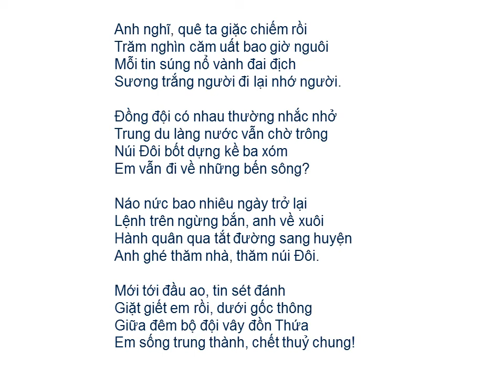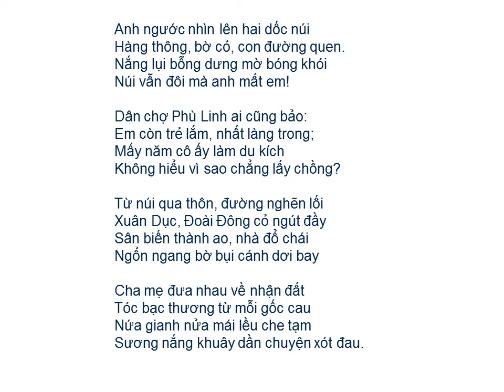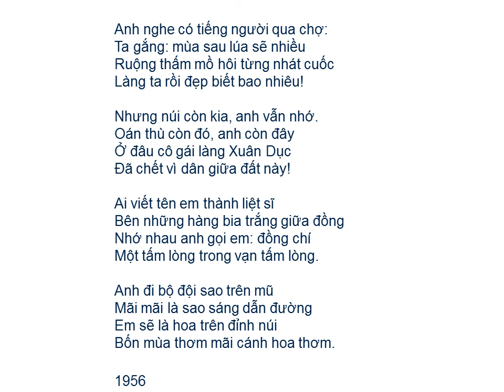Bài thơ: NÚI ĐÔI (Vũ Cao)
NÚI ĐÔI (Vũ Cao)
Bảy năm về trước, em mười bảy
Anh mới đôi mươi, trẻ nhất làng
Xuân Dục, Đoài Đông hai cánh lúa
Bữa thì em tới, bữa anh sang

Lối ta đi giữa hai sườn núi
Đôi ngọn nên làng gọi núi Đôi
Em vẫn đùa anh: sao khéo thế
Núi chồng núi vợ đứng song đôi!

Bỗng cuối mùa chiêm quân giặc tới
Ngơ chùa cháy đỏ những thân cau
Mới ngỏ lời thôi, đành lỗi hẹn
Đâu ngờ từ đó bặt tin nhau.

Anh vào bộ đội, lên Đông Bắc
Chiến đấu quên mình năm lại năm
Mấy bận dân công về lại hỏi
Ai người Xuân Dục, núi Đôi chăng?

Anh nghĩ, quê ta giặc chiếm rồi
Trăm nghìn căm uất bao giờ nguôi
Mỗi tin súng nổ vành đai địch
Sương trắng người đi lại nhớ người.

Đồng đội có nhau thường nhắc nhở
Trung du làng nước vẫn chờ trông
Núi Đôi bốt dựng kề ba xóm
Em vẫn đi về những bến sông?

Náo nức bao nhiêu ngày trở lại
Lệnh trên ngừng bắn, anh về xuôi
Hành quân qua tắt đường sang huyện
Anh ghé thăm nhà, thăm núi Đôi.

Mới tới đầu ao, tin sét đánh
Giặt giết em rồi, dưới gốc thông
Giữa đêm bộ đội vây đồn Thửa
Em sống trung thành, chết thuỷ chung!

Anh ngước nhìn lên hai dốc núi
Hàng thông bờ có con đường quen.
Nắng lụi bỗng dưng mờ bóng khói
Núi vẫn đôi mà anh mất em!

Dân chợ Phù Linh ai cũng bảo:
Em còn trẻ lắm, nhất làng trong;
Mấy năm cô ấy làm du kích
Không hiểu vì sao chẳng lấy chồng?

Từ núi qua thôn, dường nghẽn lối
Xuân Dục, Đoài Đông cỏ ngút đầy
Sân biến thành ao, nhà đổ chái
Ngổn ngang bờ bụi cánh dơi bay

Cha mẹ đưa nhau về nhận đất
Tóc bạc thương từ mỗi gốc cau
Nứa gianh nửa mái lều che tạm
Sương nắng khuây dần chuyện xót đau.

Anh nghe có tiếng người qua chợ:
Ta gắng: mùa sau lúa sẽ nhiều
Ruộng thấm mồ hôi từng nhát cuốc
Làng ta rồi đẹp biết bao nhiêu!

Nhưng núi còn kia, anh vẫn nhớ.
Oán thù còn đó, anh còn đây
Ở đâu cô gái làng Xuân Dục
Đã chết vì dân giữa đất này!

Ai viết tên em thành liệt sĩ
Bên những hàng bia trắng giữa đồng
Nhớ nhau anh gọi em: đồng chí
Một tấm lòng trong vạn tấm lòng.

Anh đi bộ đội sao trên mũ
Mãi mãi là sao sáng dẫn đường
Em sẽ là hoa trên đỉnh núi
Bốn mùa thơm mãi cánh hoa thơm.

1956

Nguồn: Núi Đôi, NXB Hà Nội, 1970